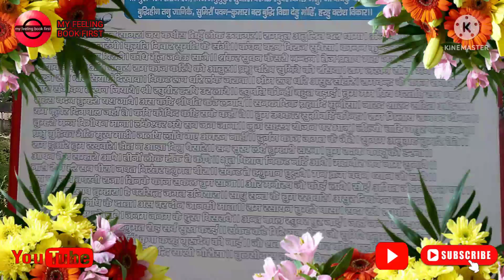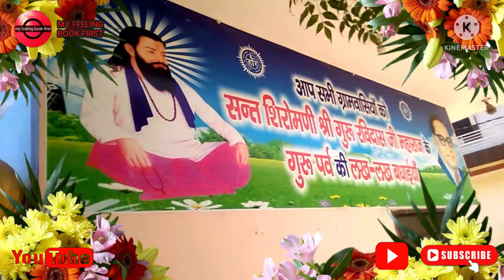My Great Villege Shamgarh part -3. ll Shamgarh. ll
I thank you very much for this motivation of yours.